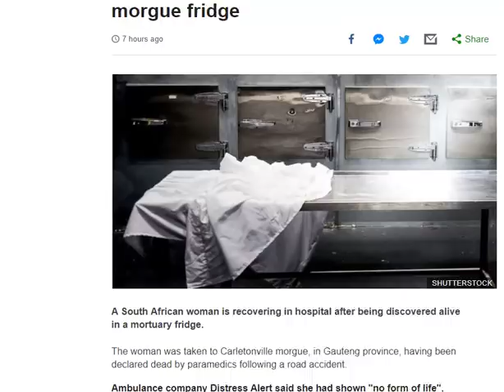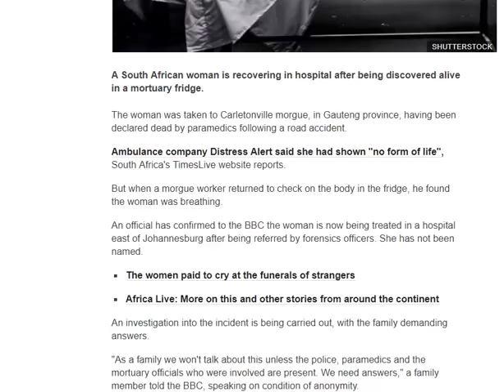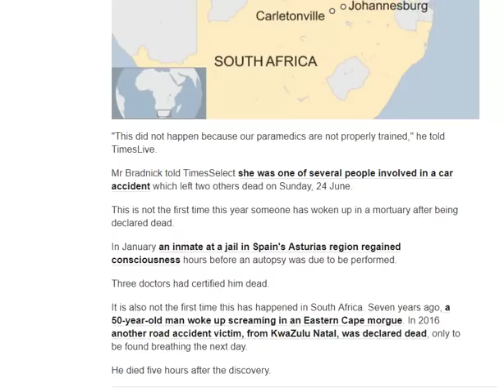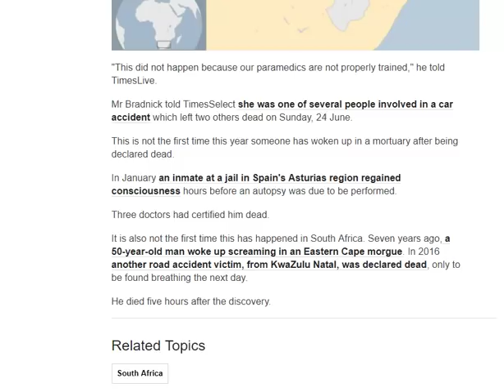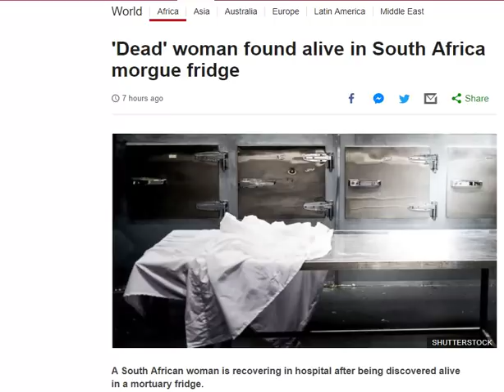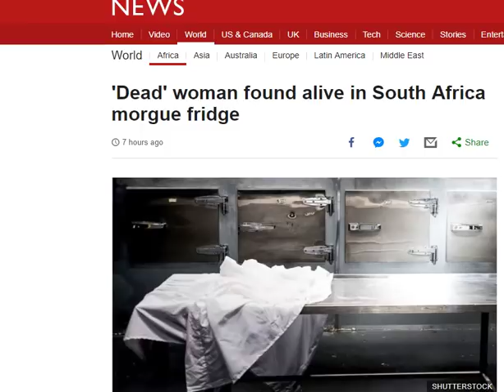WOMAN FOUND ALIVE IN MORGUE FRIDGE IN SOUTH AFRICA